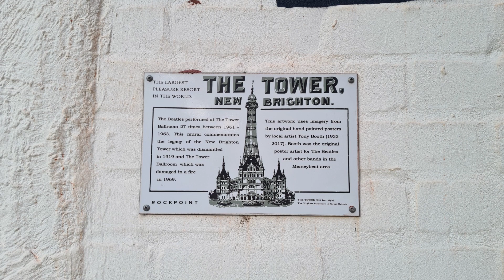NEW BRIGHTON EVENING PICS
Hello Jamie here and with another video. From my last evening in New Brighton, these are the pics taken from out and about.